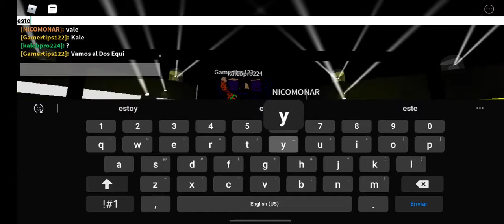Roblox - Tomorrowland Garden Of Madness (Live Event)